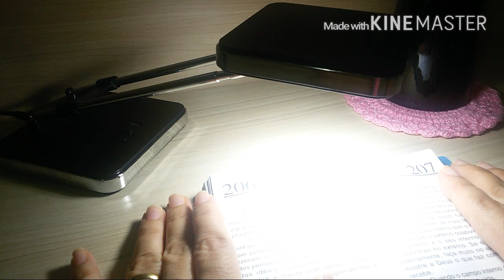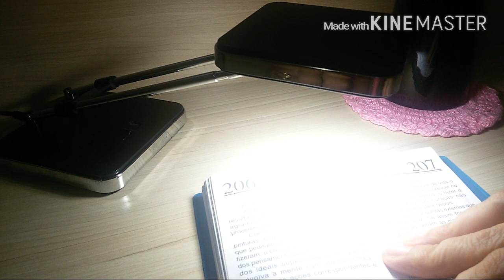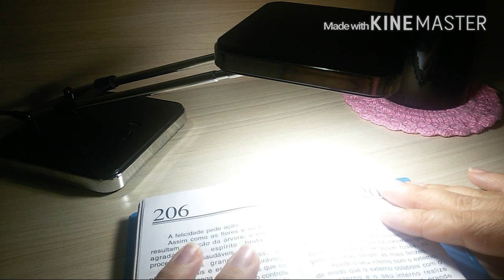REFLEXÃO 64/65: A FELICIDADE PEDE AÇÃO/NÃO DEIXE PARA DEPOIS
Bom dia pessoal! Espero que gostem da lição de hoje. Beijos.